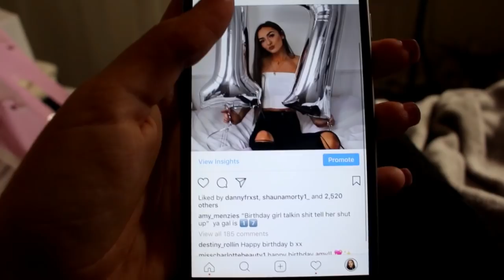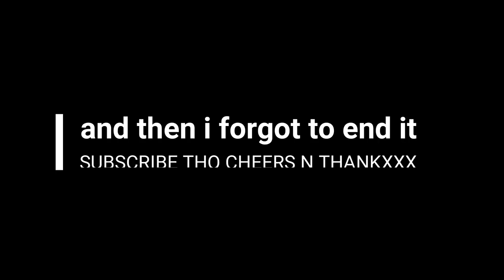Messy 17th Birthday Vlog | Amy Menzies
soooooo I've been very inactive for the past 2 months purely down to laziness but I'm back with a vlog from my birthday which i hope u enjoy !!

The light

The lashes I’m wearing

My Twitter; amy_menziess ( yes with 2 s')

FAQ-
Where are you from ? West Yorkshire , UK
What year are you in ? Year 12 - 6th form
What do you edit on ? Wondershare Filmora

Any companies that want to do a collaboration with my channel